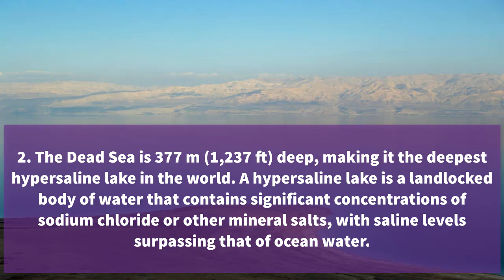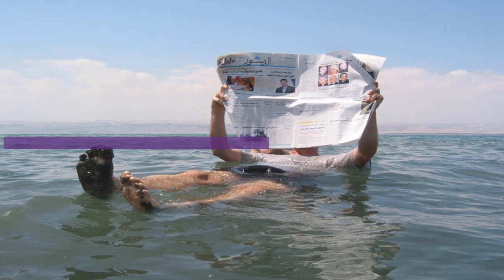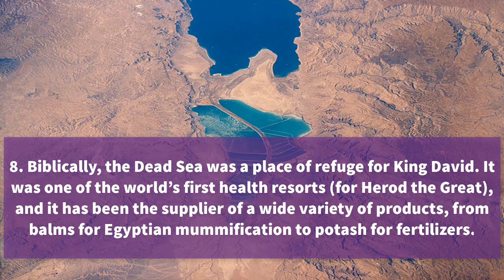Facts 🔴🔘 10 Things You Didn’t Know About the Dead Sea || MP Younes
10 Things You Didn’t Know About the Dead Sea

The Dead Sea, also known as the Salt Sea, is a salt lake bordering Jordan to the east and Israel and the West Bank to the west. It’s a hypersaline lake that is truly one of Earth’s unique places. Below you will find ten interesting facts along with a gallery of picture of this fascinating place. All information below via Wikipedia, enjoy!